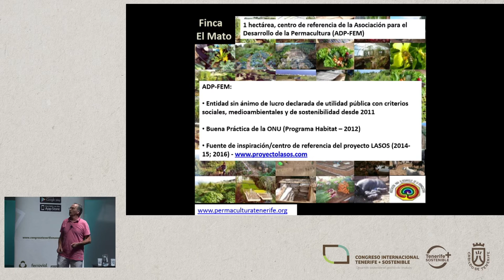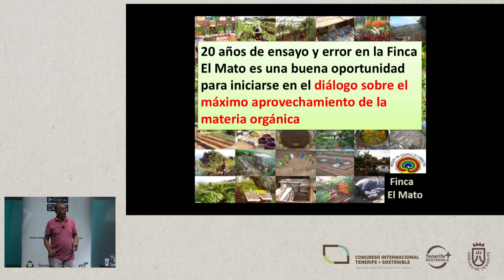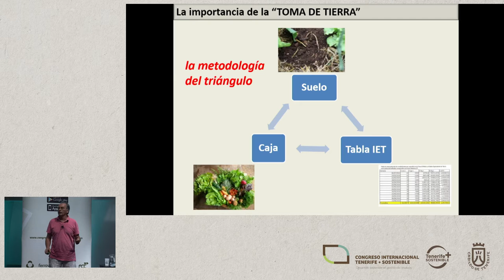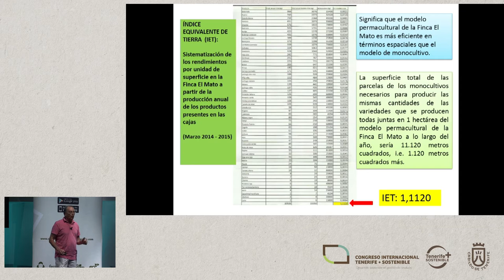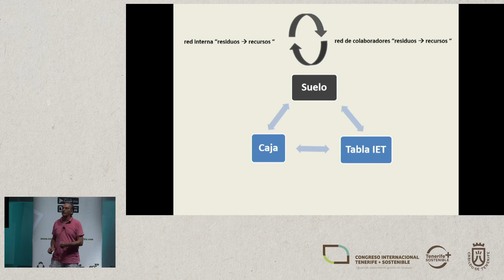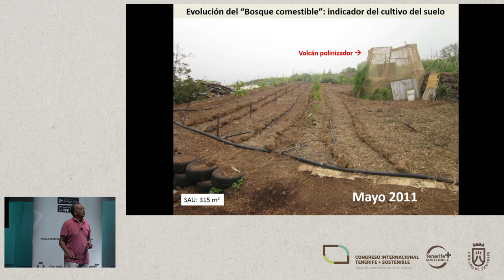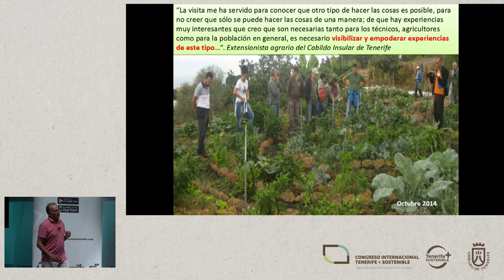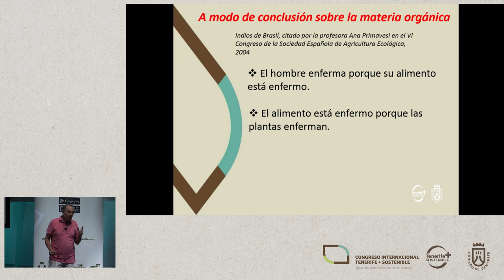JUAN SÁNCHEZ GARCÍA